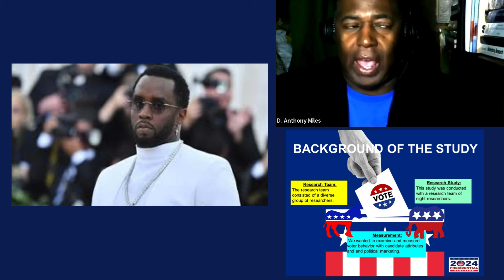Why P. Diddy Will NEVER be President?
In this eye-opening video, we delve into the fascinating world of politics and entertainment to explore why P. Diddy, the iconic rapper, entrepreneur, and cultural figure, will likely never ascend to the presidency of the United States. From his immense influence in the music industry to his philanthropic endeavors, Diddy has undoubtedly left an indelible mark on popular culture. However, as we examine the intricate dynamics of American politics, it becomes clear that certain factors may present insurmountable obstacles to his presidential ambitions. Join us as we dissect these reasons and gain insight into the complex intersection of fame, power, and politics in the modern era. Whether you're a fan of P. Diddy or simply intrigued by the intersection of celebrity and governance, this video is sure to provoke thought and spark conversation. Don't miss out on this thought-provoking analysis!